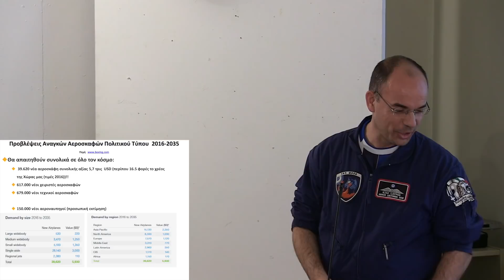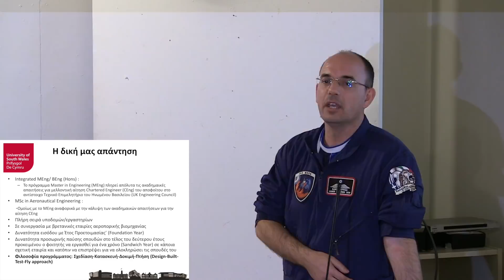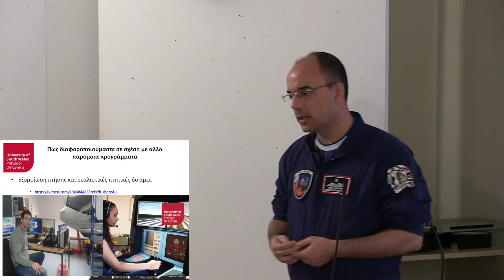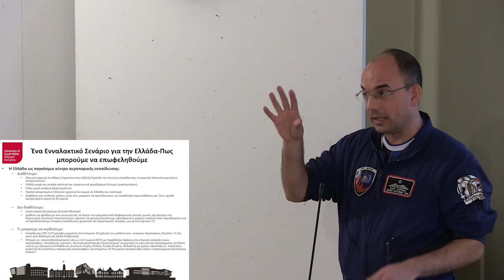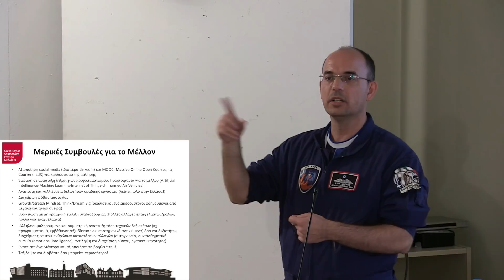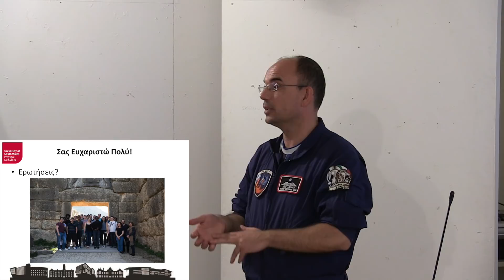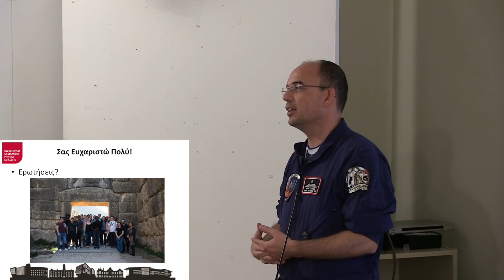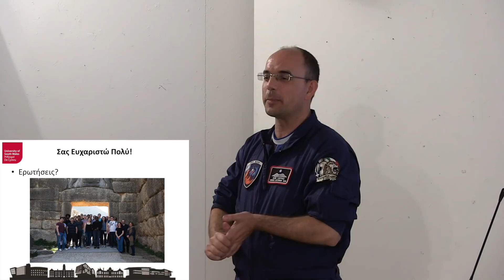Ομιλία: Ευκαιρίες Καριέρας στην Αεροπορική Βιομηχανία-Προβλέψεις για τα επόμενα 20 χρόνια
Ομιλία μου σε μαθητές/γονείς του Φροντιστηρίου Σύγχρονο Λάρισας (Νοέμβριος 2017) αναφορικά με τις ευκαιρίες απασχόλησης (αεροναυπηγοί, τεχνικοί, χειριστές αεροσκαφών) στην αεροπορική βιομηχανία για τα επόμενα 20 χρόνια. Παρουσιάζεται επίσης και ένα αναπτυξιακό σχέδιο για τη Χώρα στον τομέα της αεροπορικής βιομηχανίας με ευκαιρίες/δράσεις που μπορούμε να αναπτύξουμε εγχώρια.